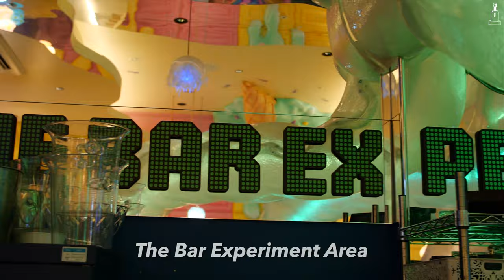Get Lit at Kawaii Monster Cafe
Tokyo's Trippiest Dining Experience 🎨

If you’re looking for a one-of-a-kind experience in Tokyo, Kawaii Monster Cafe definitely ticks the ‘unique’ box. Everything, from the decor to the staff’s outfits to the menu, is one massive trip! Explore the restaurant’s different themed sections and choose your favorite spot! The menu is just as eclectic as the surroundings: chocolate fried chicken burgers, rainbow camel French toast...you will not be disappointed! And if you feel like getting your groove on, you can take part in one of the frequent monster shows!